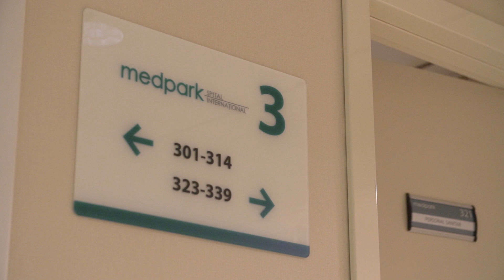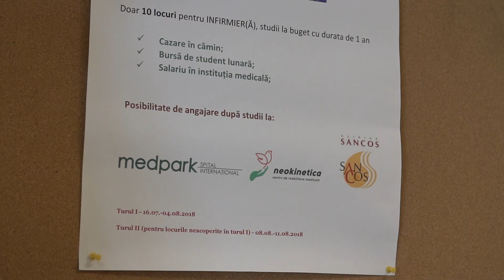Practica învățământului dual în sănătate - Înveți. Muncești. Câștigi!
Abordând necesitatea formării cadrelor calificate în sistemul de sănătate și plecând de la premisa implementării cu succes a programelor duale în sănătate în mai multe state din lume, Uniunea Instituțiilor Medico - Sanitare Private din Republica Moldova, al cărui membru este și Spitalul Internațional Medpark, s-a alăturat proiectelor tematice din acest domeniu.
Asumându-și un rol social responsabil, UIMSP susține asemenea inițiative și oferă sprijin financiar pentru pregătirea cadrelor din instituțiile medicale, dar și motivarea prin salarii de ucenicie și condiții de muncă atractive a tinerilor. În anul de studii 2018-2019 pentru prima dată în Republica Moldova se pilotează programul de formare a infirmierilor prin sistem dual.